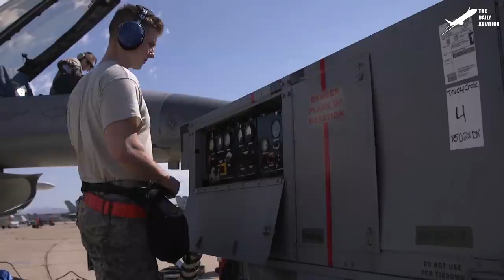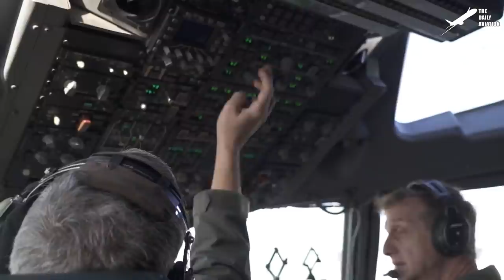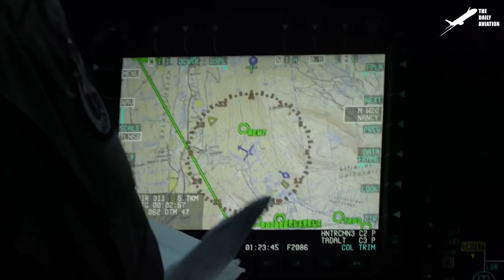US Airmen Crawl Into $40 Million F-16 Engine For Check-Up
Welcome back to the Daily Aviation for a feature on the meticulous inspection performed on fighter aircraft engines to ensure the aircraft performs as expected without jeopardising the safety of the crew and those in the vicinity.

Footage Credit: U.S. Air Force, U.S. Air National Guard / U.S. Marine Corps  ,Derivative Work by The Daily Aviation